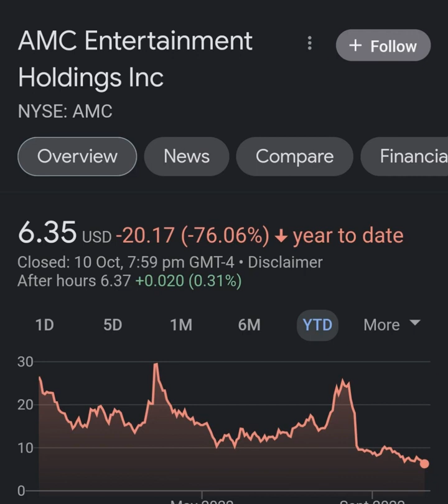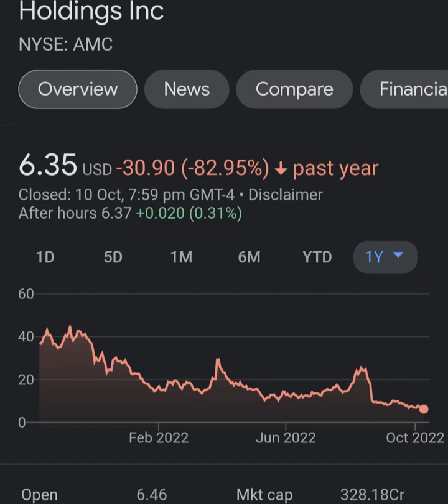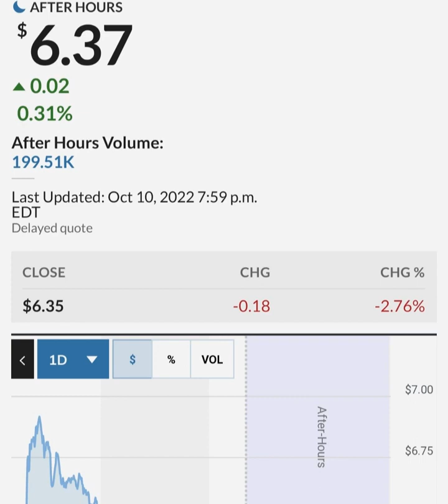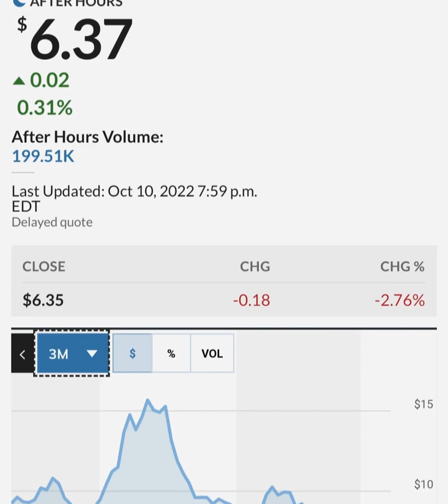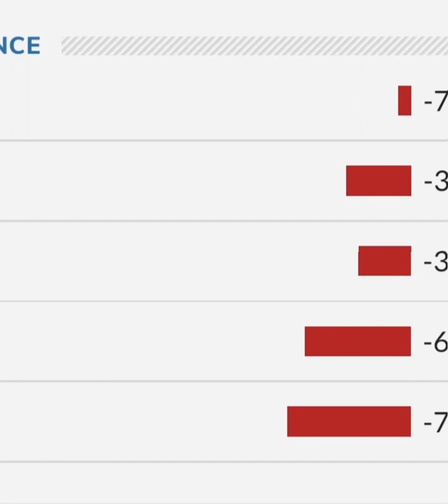GARY GENSLER STILL PAID BY GOLDMAN SACHS ! 🔥 – AMC Stock Short Squeeze Update